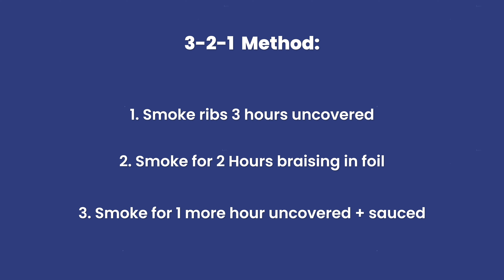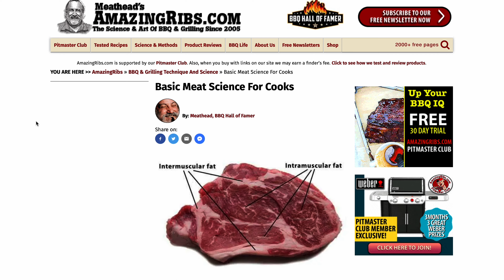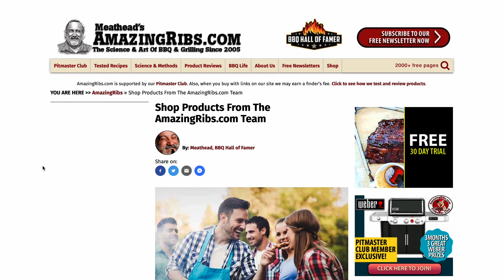Why You SHOULDN'T Smoke Ribs 3-2-1 Style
Ever tried the 3-2-1 method of ribs? It's a popular 1st time rib recipe that's easy to remember , and advertised everywhere. And here's why you SHOULDN'T smoke ribs 3-2-1 style.

In this eye-opening video, I'm going to debunk the popular "3-2-1 Rib Method" and explain why you SHOULDN'T smoke ribs 3-2-1 style. When it comes to smoked ribs, I believe in breaking free from the traditional approach and discovering new ways to achieve exceptional flavors. While the 3-2-1 method has gained popularity, I'm here to reveal its shortcomings and offer you a fresh perspective on how to smoke ribs to perfection. In my next video I'll guide you through alternative techniques that will elevate your BBQ game and deliver mouthwatering results. Learn how to smoke ribs the right way as I share our expert tips and tricks on achieving tender, juicy ribs that will leave your taste buds begging for more. Whether you prefer using a gas grill, an offset smoker, or a pellet smoker, I'll show you why the 3-2-1 method is not . Our methods are designed to maximize flavor, tenderness, and that signature smoky goodness that makes ribs irresistible.

My favorite griddle
Mini Cast Iron
Griddle Grease Cup Liners
What I Use For Griddle Seasoning
Best value skillet
Pigtail Flipper
Favorite Traeger Pellets
Favorite Traeger
Traeger Grease Bucket Liners
Heat Protectant Gloves
Budget Cutting Board
Premium Cutting Board
My favorite brisket knife
My knife set
Classic Weber Kettle